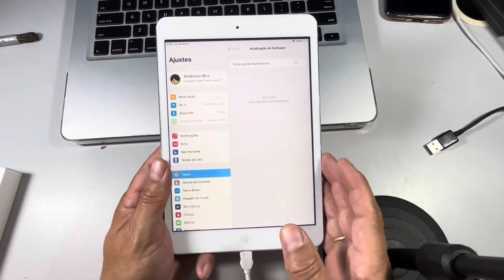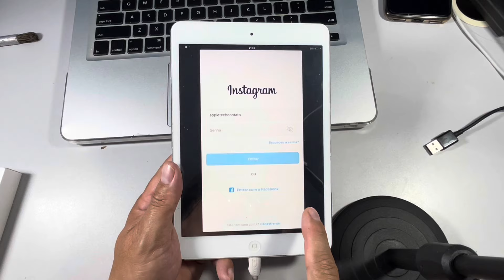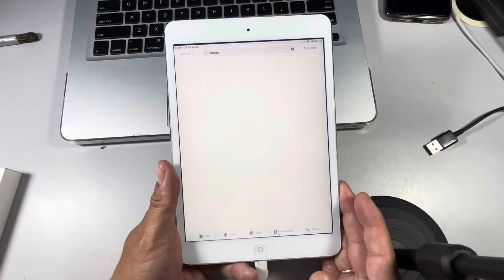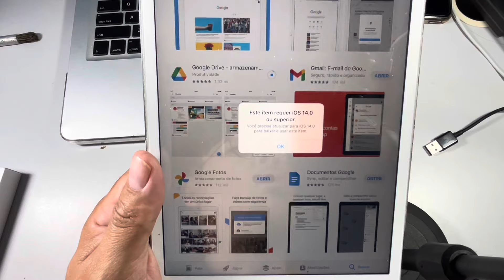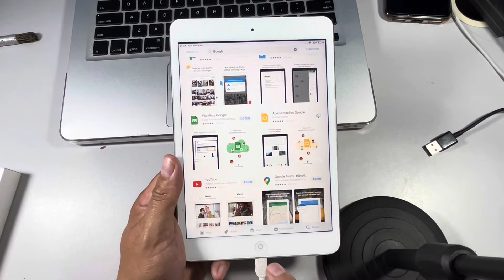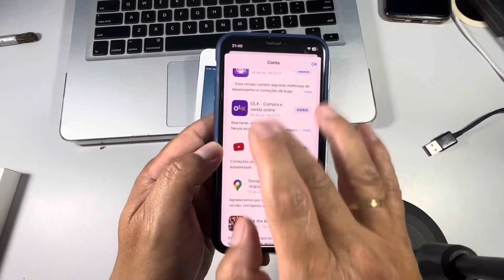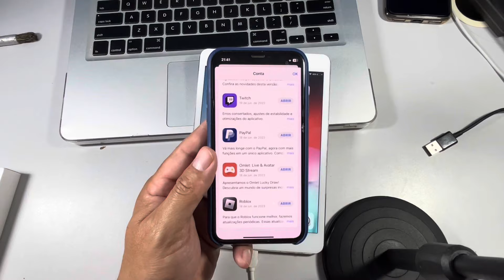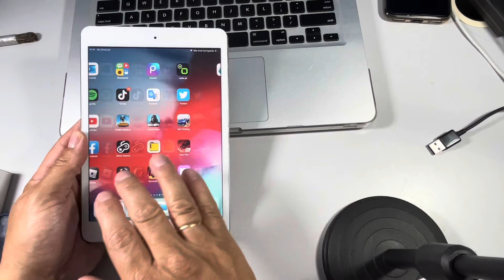IPAD MINI 2 - SAIBA COMO BAIXAR APPS INCOMPATÍVEIS NELE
DESCRIÇÃO :
Neste vídeo falo como baixar apps incompatíveis no Ipad mini 2.